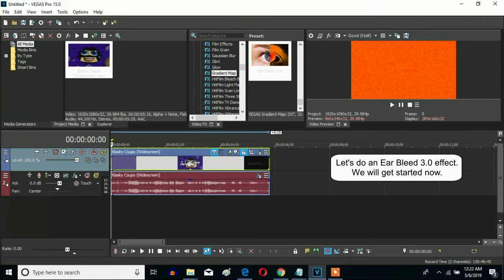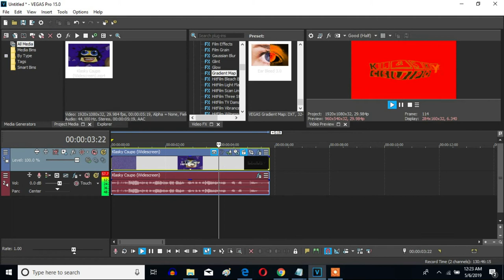How To Make Ear Bleed 3.0 On Sony Vegas Pro (New Effect)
My new effect called Ear Bleed 3.0 on Sony Vegas Pro.

Updated Time: January 23, 2023, 1:09 pm